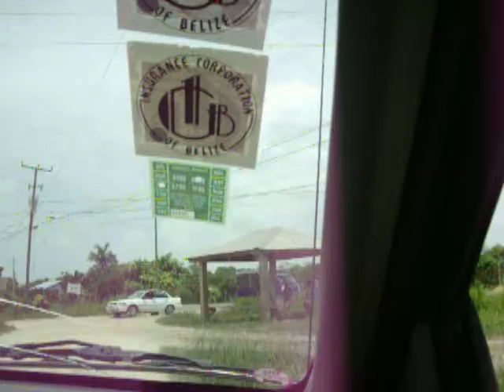Crusin around Hope Creek Belize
Hope Creek Belize